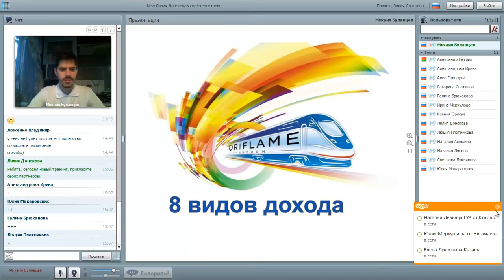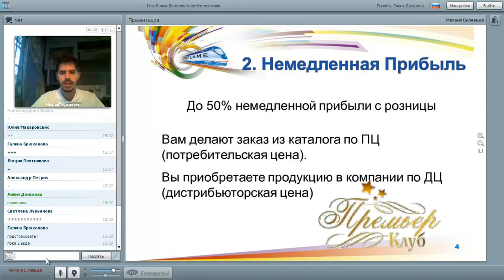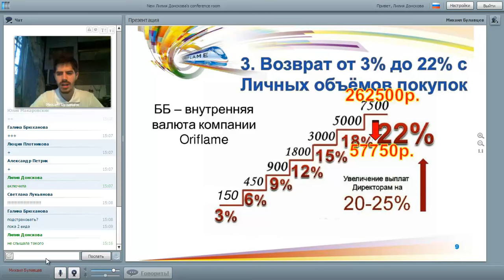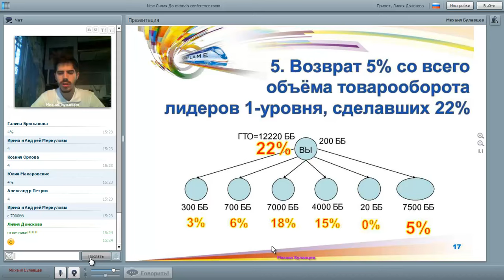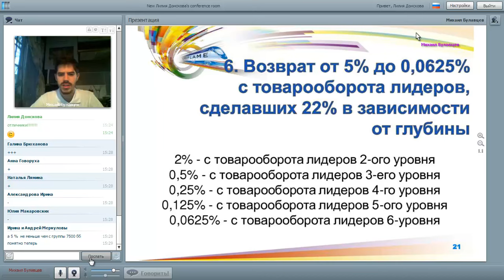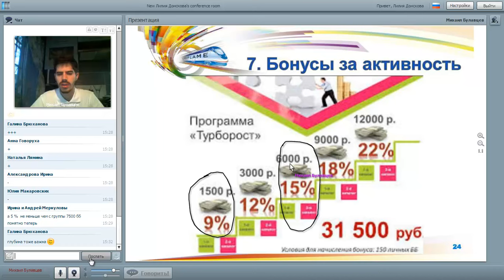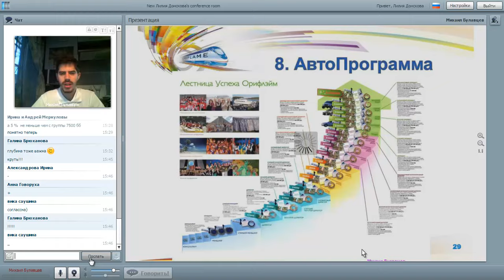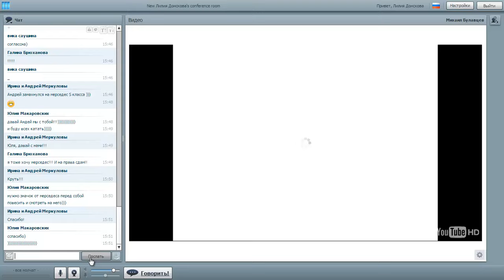8 видов Дохода с Oriflame М.Булавцев 17.11.15 (Э.Васильев)